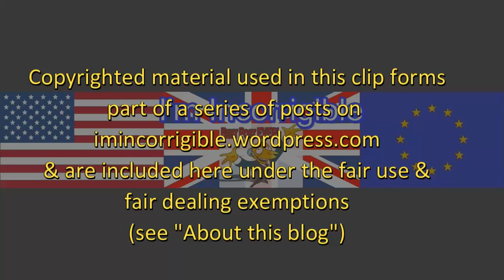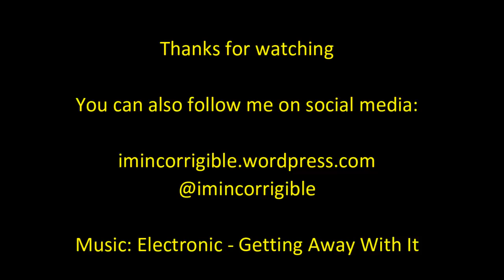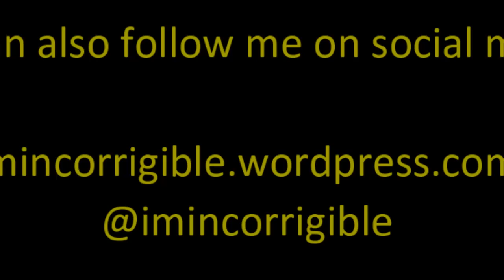Sugar tax: Doctor dishes out the medicine to the food and drink federation